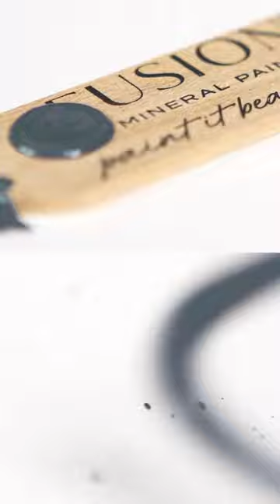This painted buffet has undergone a breathtaking transformation with Fusion Mineral Paint’s captivat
This painted buffet has undergone a breathtaking transformation with Fusion Mineral Paint’s captivating color, Newell. 🎨💫

The soft green-grey tone of Newell adds a touch of elegance and serenity to this piece, creating a stunning focal point for your space. 🌿✨

Embrace the beauty of Newell and elevate your interior with a perfect blend of modern and classic vibes! 💚✨